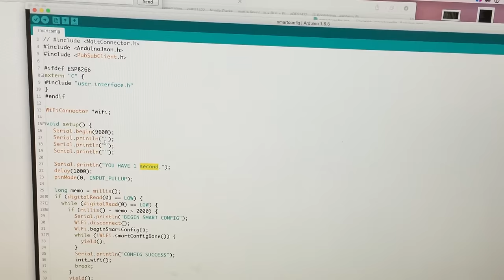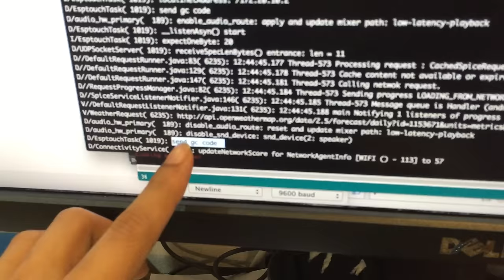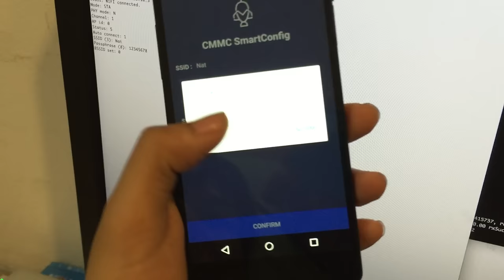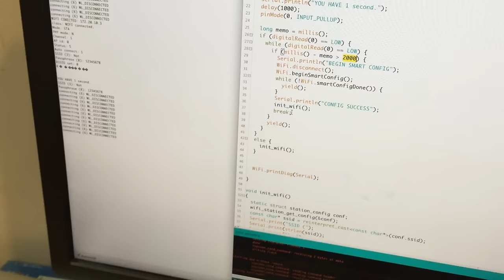ESP8266 SMARTCONFIG (ANDROID) V.1 on the Arduino IDE [THAI]